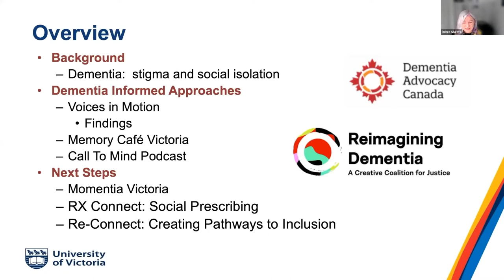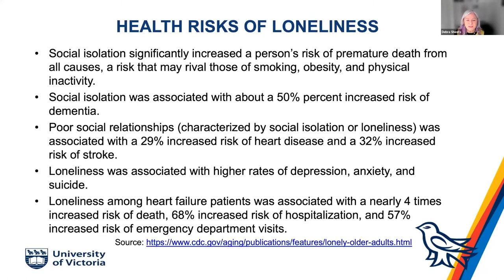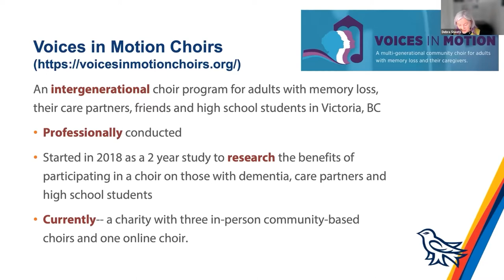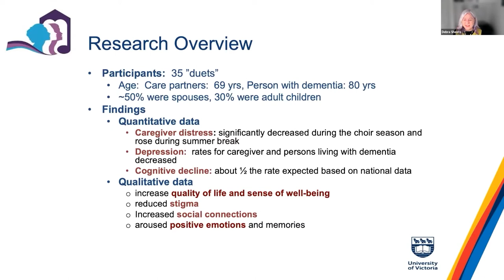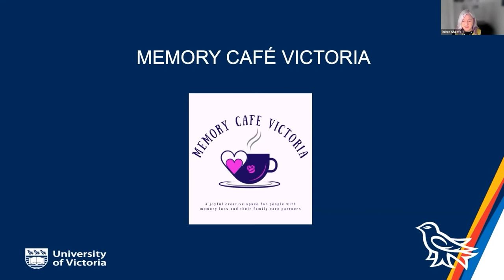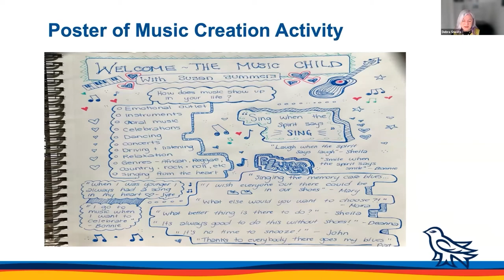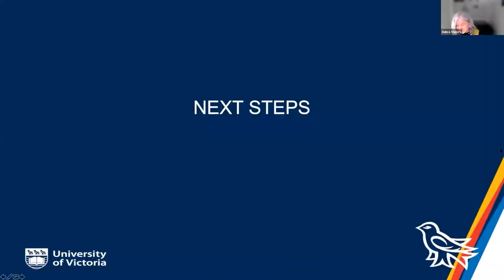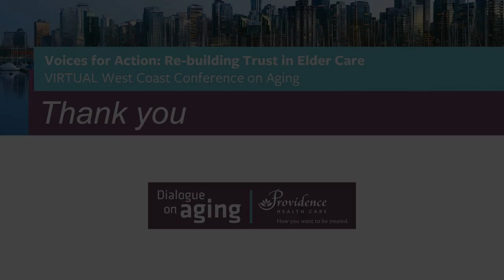An Initiative to Celebrate the Potential of Persons Living with Dementia - Debra Sheets